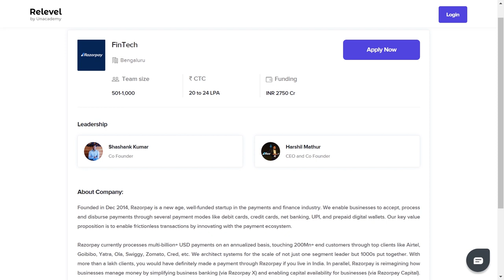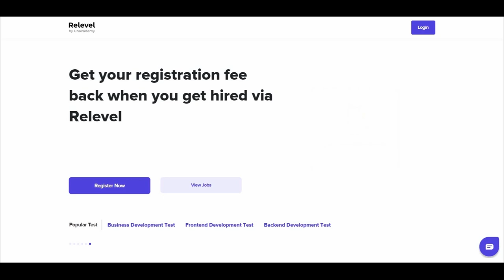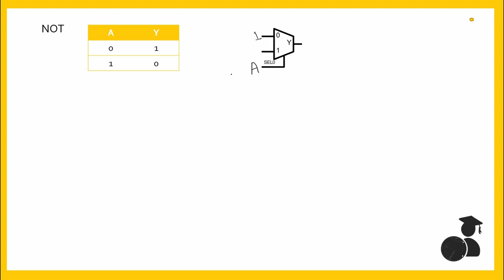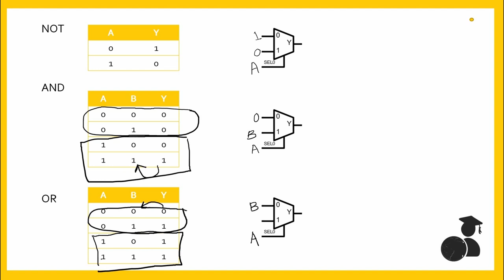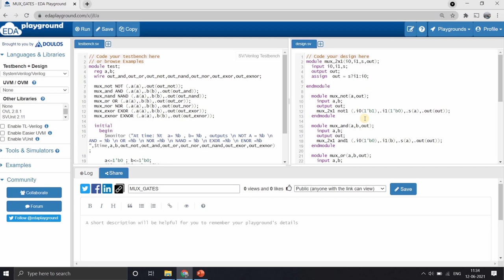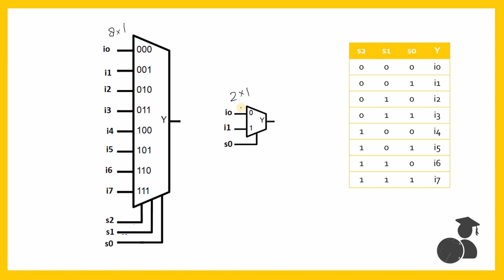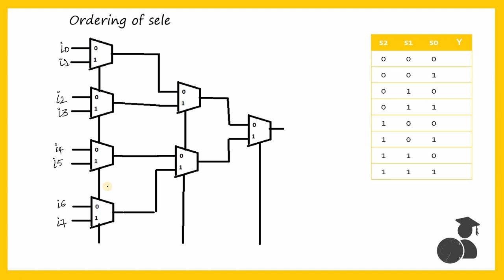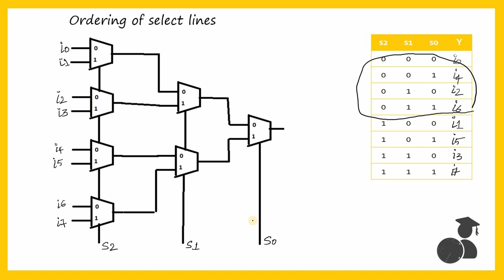Multiplexers | Interview questions with Verilog code | GATE FAQ | EDA Playground | Part 1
This is part 2 of multiplexers frequently asked questions, hope you watched the first one! Watching these codeps will surely help you answer any MUX related questions during interview or compititive exams! You will become thorough in MUX concepts and can code it effectively on job and in your projects!

We aim to curate the toughest interview questions from top semiconductor companies and discuss among our community of diverse professionals from various domains in semiconductor industry. Please post your interview questions here. Engage in lively discussions, ask questions, and seek advice from our knowledgeable members.
Connect with fellow job seekers, learn from each other's experiences, and grow together.